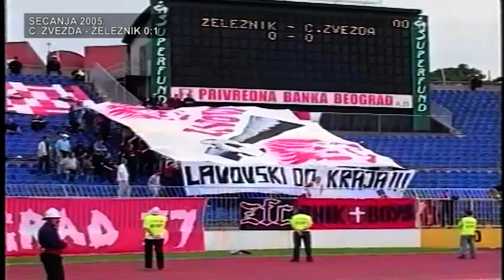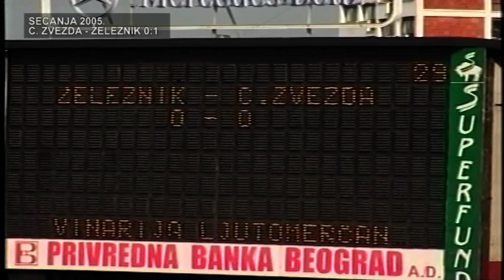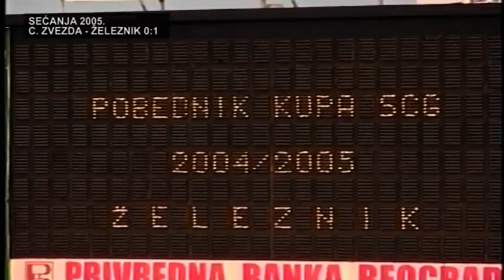CRVENA ZVEZDA - ŽELEZNIK 0-1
RAĐENOVIĆ, ĐOKIĆ, DOSTANIĆ, ĐOINČEVIĆ, FINALE KUPA SCG, BEOGRAD, MAJ 2005. GODINE